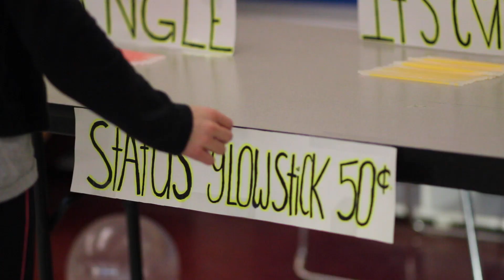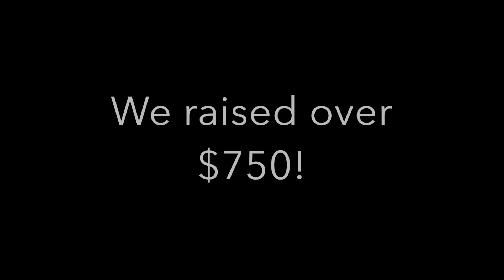CHANGEMAKERS 2015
This video is about CHANGEMAKERS 2015